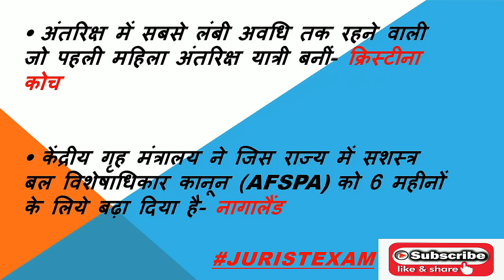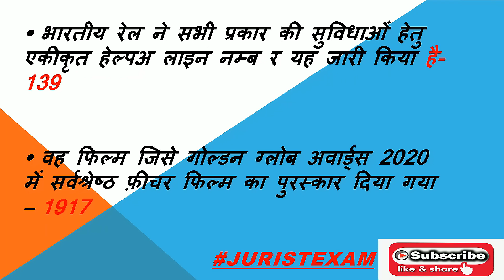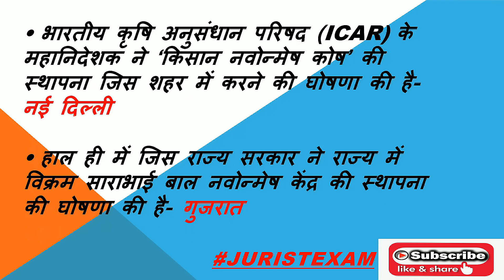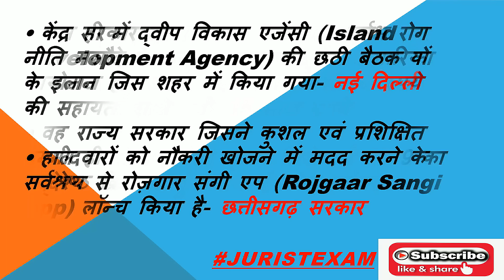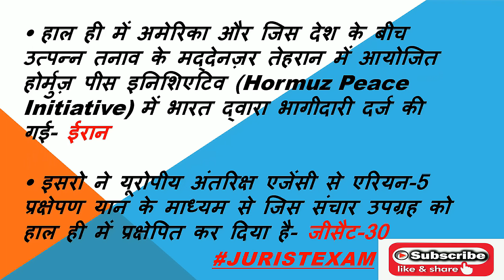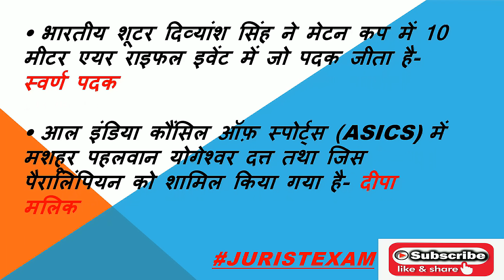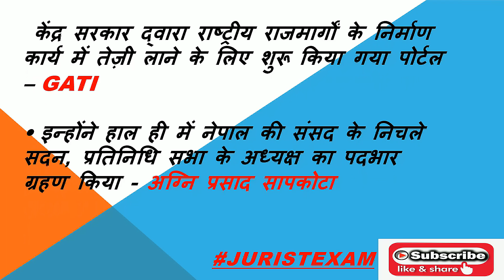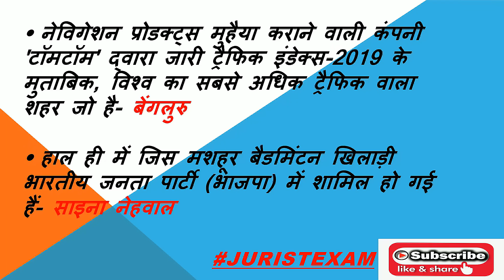JANUARY 2020 MONTH TOP CURRENT AFFAIRS JuristExam Daily Current Affairs UPCOMING NEW EXAM TRENDING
प्रतिदिन करेंट अफेयर्स प्रसारित किया जाता है आप सभी को प्रतिदिन के करेंट अफेयर्स के लिए मेरा यूट्यूब चैनल सब्सक्राइब करें और अपने परिवार के तैयारी कर रहे विद्यार्थियों को भी बताएं...